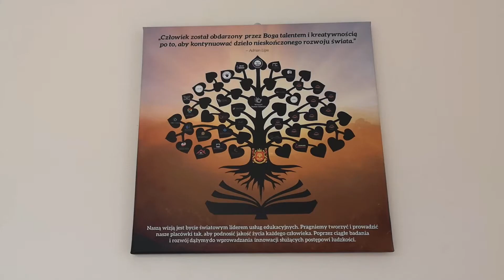Zapraszamy na otwarcie II oddziału College Medical Clinic i Poradni Psychologiczno-Pedagogicznej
Zapraszamy na otwarcie nowego oddziału College Medical Clinic oraz Niepublicznej Poradni Psychologiczno-Pedagogicznej "Świętokrzyska"
Rozpoczęcie już 11 czerwca 2021 o godzinie 16:00